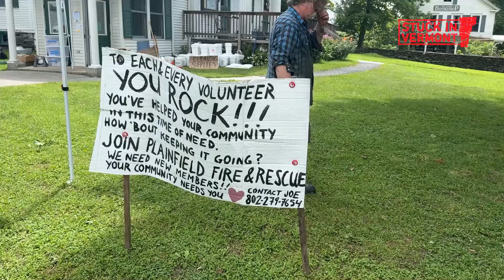Stuck in Vermont- Flooding in Plainfield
On July 10 and 11, exactly one year after people around Vermont suffered catastrophic flood damage, the remnants of Hurricane Beryl brought massive destruction to Northern parts of the State. The Village of Plainfield was battered by the raging Great Brook, which took down trees and washed out roads, bridges and houses. It even demolished two-thirds of a historic apartment building on Mill Street that locals called the Heartbreak Hotel. Produced by Seven Days.